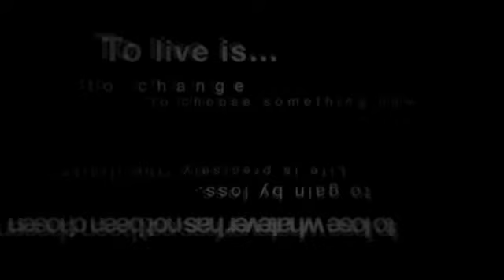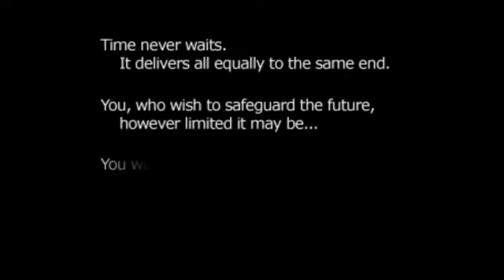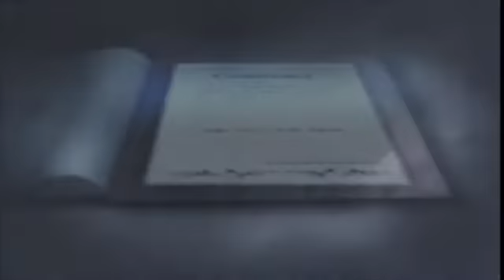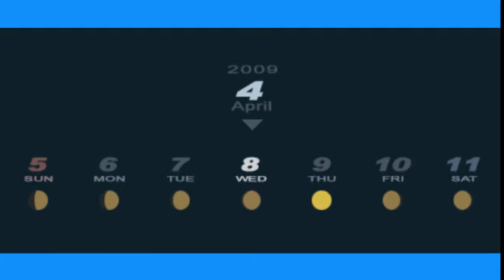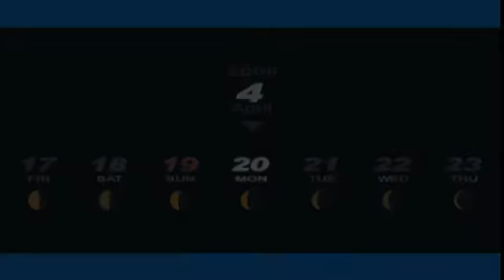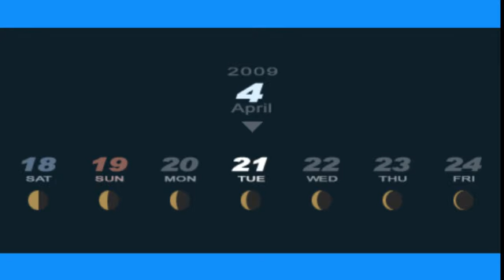Persona 3 portable-Part 1 Revival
This first part is just the intro and my mic is low but it's fixed in the next part. This is the third time trying to record this game and I'm determined to get this playthrough done this time.